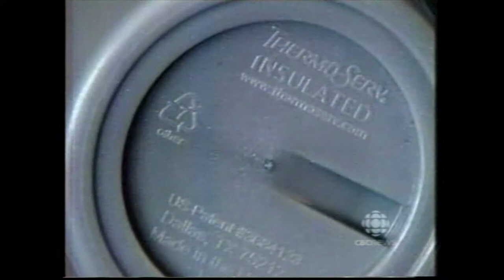Matthew WC news clip 2007 with Miles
CBC-TV Vancouver clips on banning bisphenol-A.